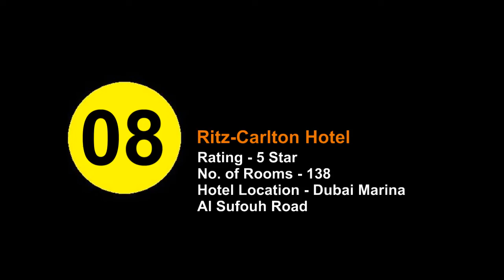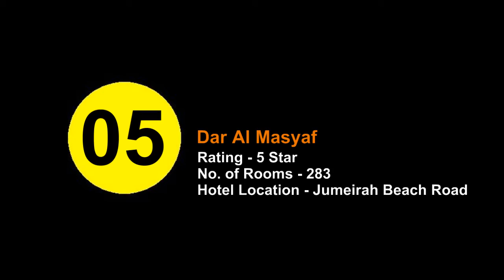Top 10 Most Luxurious Hotels In Dubai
10. The Monarch Hotel
Rating - 5 Star
No. of Rooms - 236
Hotel Location - Sheikh Zayed Road

9. Grosvenor House
Rating - 5 Star
No. of Rooms - 422
Hotel Location - Dubai Marina Beach

8. Ritz-Carlton Hotel
Rating - 5 Star
No. of Rooms - 138
Hotel Location - Dubai Marina, Al Sufouh Road

7. Raffles Dubai
Rating - 5 Star
No. of Rooms - 248
Hotel Location - Sheikh Rashid Road

6. Park Hyatt Dubai
Rating - 5 Star
No. of Rooms - 255
Hotel Location - Dubai Creek Golf & Yacht Club

5. Dar Al Masyaf
Rating - 5 Star
No. of Rooms - 283
Hotel Location - Jumeirah Beach Road

4. Burj Al Arab
Rating - 5 Star
No. of Rooms - 202

3. Bab Al Shams
Rating - 5 Star
No. of Rooms - 113
Hotel Location - Next to Endurance Village

2. Al Maha Resort
Rating - 5 Star
No. of Rooms - 40
Hotel Location - Al Maha Desert

1. The Address - Downtown Burj Dubai
Rating - 5 Star
No. of Rooms - 196
Hotel Location - Burj Dubai Boulevard